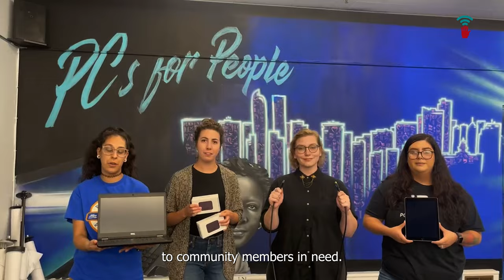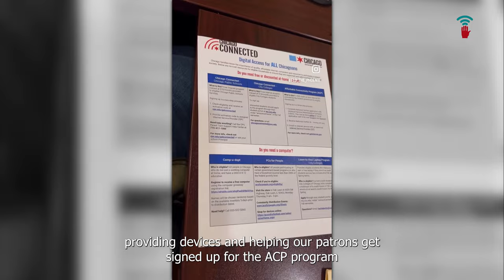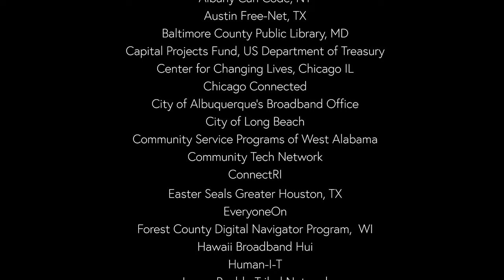This is Digital Inclusion Week 2023!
This Digital Inclusion Week, Oct 2-6, 2023, meet some of the hundreds of organizations, digital navigators, and lawmakers across the country who are Building Connected Communities.

Special thanks to DIW premier sponsors Comcast, Dell Technologies, and NCTA. And huge shoutout to the digital inclusion orgs pictured in the video:
Accelerated Training Program, Charlotte, NC
Albany Can Code, NY
Austin Free-Net, TX
Baltimore County Public Library, MD
Capital Projects Fund, US Department of Treasury
Center for Changing Lives, Chicago IL
Chicago Connected
City of Albuquerque's Broadband Office
City of Long Beach
Community Service Programs of West Alabama
Community Tech Network
ConnectRI
Easter Seals Greater Houston, TX
EveryoneOn
Forest County Digital Navigator Program,  WI
Hawaii Broadband Hui
Human-I-T
Jemez Pueblo Tribal Network
Kansas City Digital Drive, MO
Kansas University Center for Digital Inclusion
LEARN Lifelong Education and Aging Resource Network, Boise, ID
Literacy Assistance Center, New York City
Maine Connectivity Authority
New Mexico Black Leadership Council
Northwestern Ohio Community Action Commission
Oak Hill Collaborative, Youngstown, OH
OCA–Asian Pacific American Advocates-Greater Houston,  TX
Opportunity Home San Antonio,  TX
PCs for People
Ramapo Catskill Library System,  NY
Senior Planet AARP
The STEM Alliance,  NY
YourTechQ,  OR